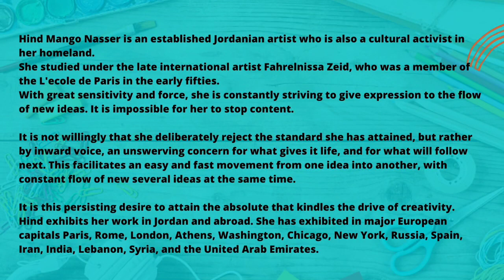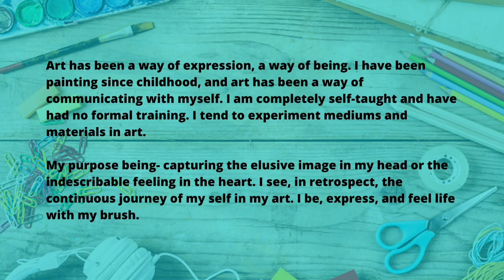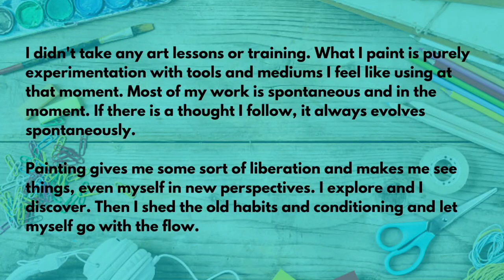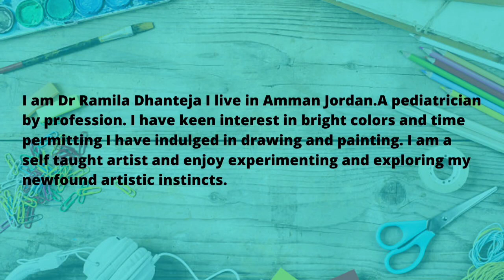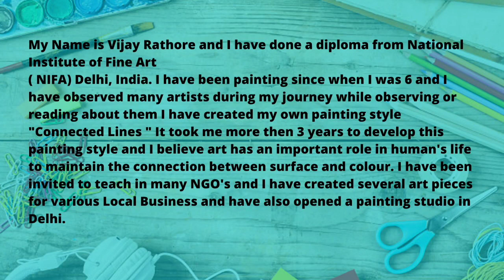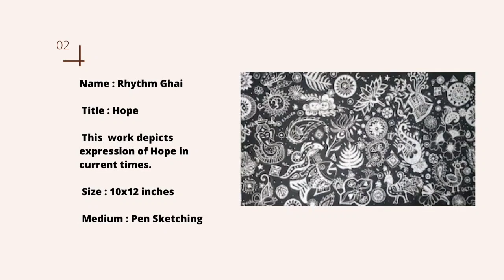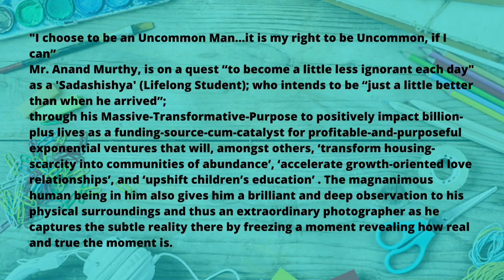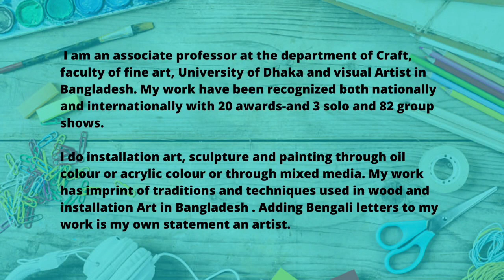Confluence Of Expressions Vol. 2